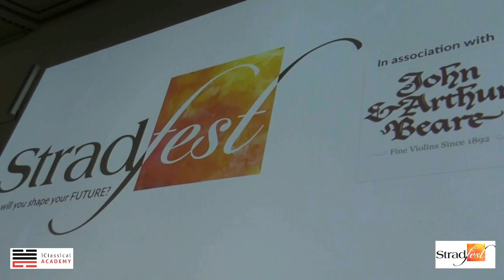Pavel Berman at Stradfest 2019: how to prepare for music competitions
Russian violinist and teacher Pavel Berman talks to iClassical Academy's Irma de Jong during Stradfest 2019 at the Royal Institution in London on 24 March 2019.

Berman, who came to prominence when he won the first prize at the International Violin Competition of Indianapolis in 1990, discusses how to prepare for competition performances and be convincing on stage